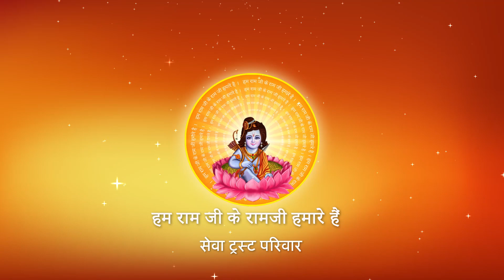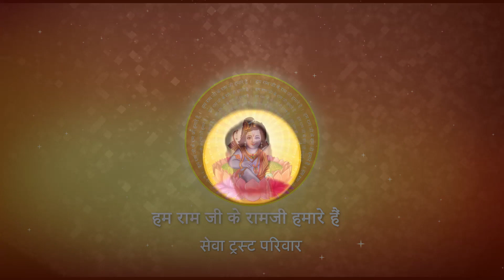किसका आशीर्वाद आपको इस धरती पर वैकुण्ठ का सुख दिलवा देगा ?IPujya Prembhushanji MaharajI PRATAPGARH I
Katha Summary:
किसका आशीर्वाद आपको इस धरती पर वैकुण्ठ का सुख दिलवा देगा ? PRATAPGARH
Pujyashri’s Ram Katha in  PRATAPGARH

II*II*II*II*II*II*II*II*II*II*II*II*II*II*II*II*II*II*II*II*II*II*II*II*II*II*II*II*II*II*II*II*II*II*II*II*II*II*II*II*II*II*II*II*II*II